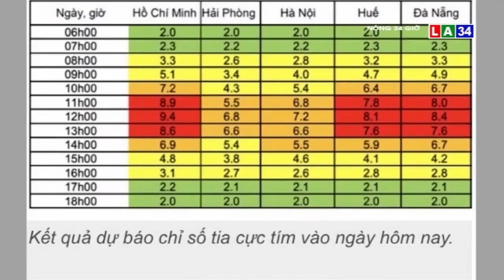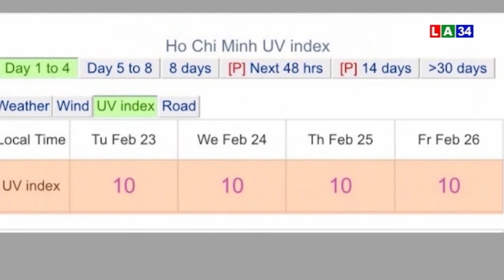Cảnh báo: Tia cực tím đạt cực đại liên tục nhiều ngày | LONG AN TV